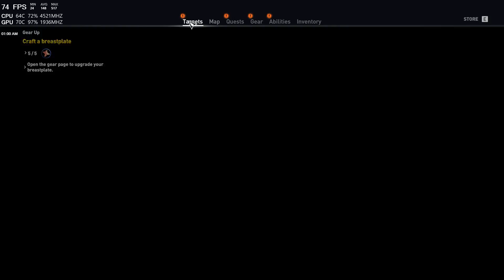Assassin's Creed Origins GAMEPLAY WALKTHROUGH Part.1.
PC specs:
i7 7700K
Maximus IX Hero
ASUS Strix 1080 Ti OC
G.Skill 32Gb Trident Z RGB DDR4 3000Mhz